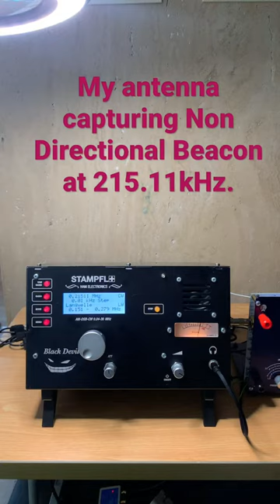My antenna capturing Non Directional Beacon at 215.11kHz.